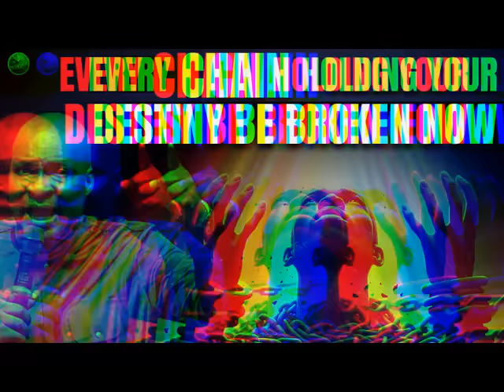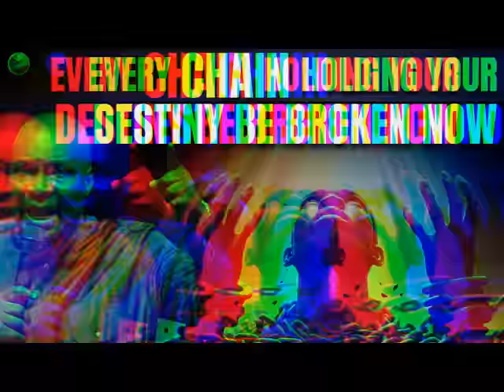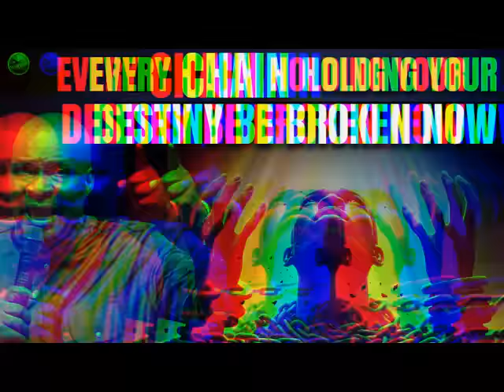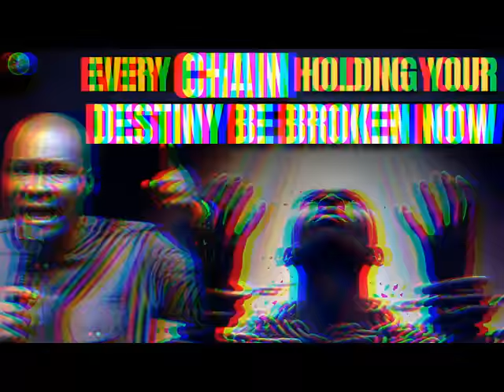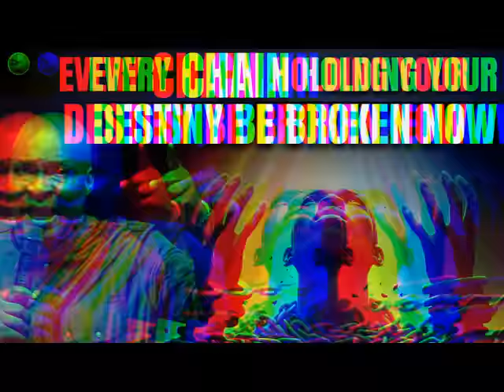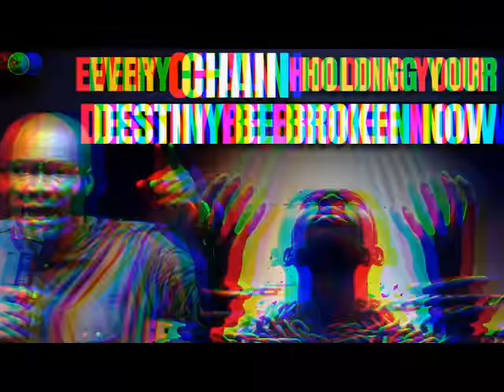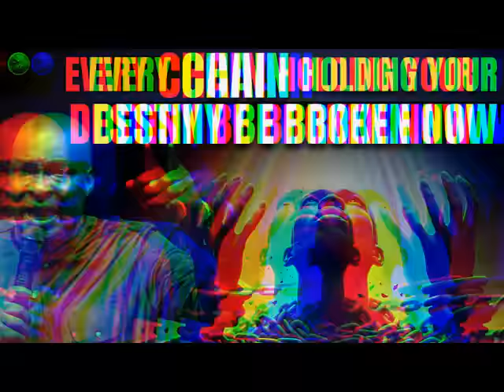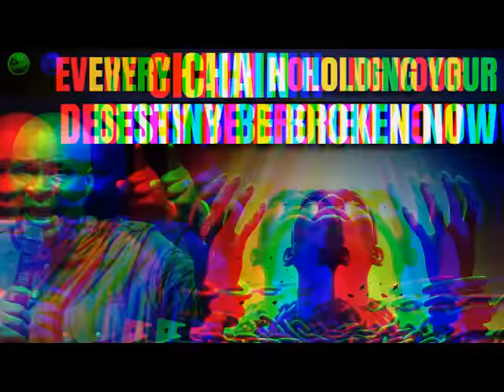Every Chain Holding You Back Must Be Destroyed By Fire Tonight | Apostle Joshua Selman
ANNOUNCEMENT:
Public Relations Department:
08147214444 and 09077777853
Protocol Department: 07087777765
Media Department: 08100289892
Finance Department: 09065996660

below is the account detail:

Account Numbers:
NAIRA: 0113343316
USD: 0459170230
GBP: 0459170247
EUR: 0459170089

Swift code: GTBINGLA
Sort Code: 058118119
Bank: Guaranty Trust Bank Plc

1)This video has no negative impact on the original works (It would actually be positive for them)
2)This video is also used for teaching purposes.
3)It is transformative in nature.
4)I ONLY used bits and pieces of videos to get the point across where necessary.

prayer
joshua selman